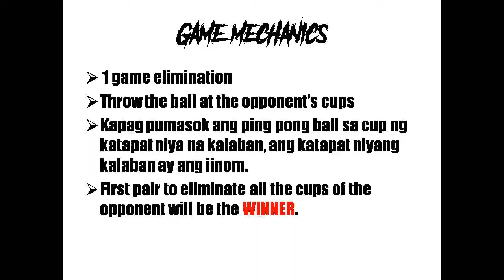DRINK PONG CHALLENGE!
WASSUP YOUTUBE! New vid na naman! Dito sa aming video, kami ay nagbeer pong pero hindi alak ginamit namin kasi bawal samin. Kaya gatas at iced tea lang. Thank you sa support niyo sa unang video namin! Comment for more ideas for our next video!